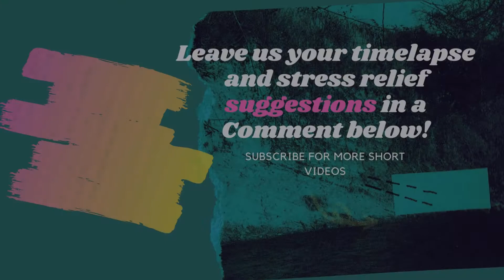Why Do Cities Look Like Motherboard circuits - Timelapse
Think of this channel as a safe haven for all those who need a daily 30-second or a minute break - at work, at home or wherever you may be. You can find daily uploads of short and relaxing time-lapse, nature, beauty, elegance and educational videos.  It really does mean a lot. :)